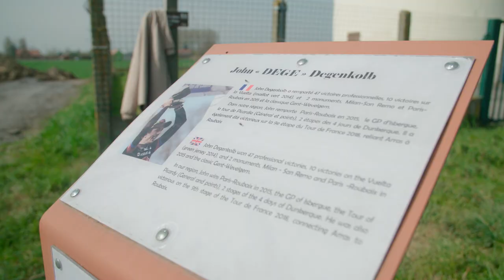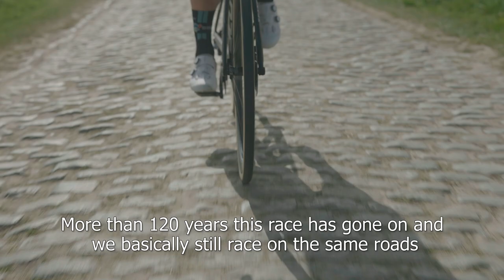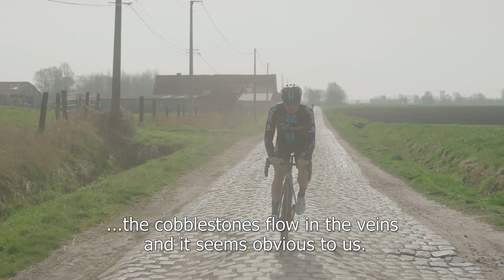John Degenkolb and Les Amis at Paris-Roubaix | Team DSM Home Stories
Enjoy the newest edition of our Home Stories series as we joined 2015 Paris-Roubaix winner John Degenkolb on a trip over the parcours, including the John Degenkolb pavé section, catching up with Les Amis de Paris-Roubaix as we discuss why this race is so special to many.